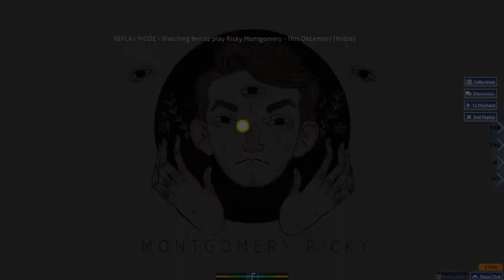[osu!] Ricky Montgomery - This December [Noble] | +HD 99.47% FC, #47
merry christmas

edit: how the hell did this get so many views lol this is such an easy map for my skill level